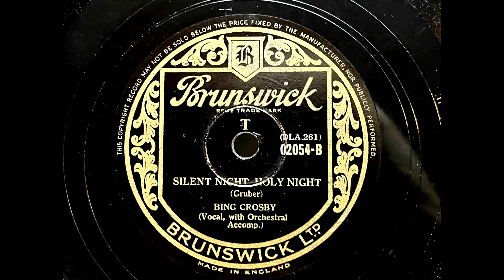1935 BING CROSBY - Silent Night, Holy Night BRUNSWICK 10" 02054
Artist: Bing Crosby
Label:   Brunswick
Country: UK
Catalogue: 02054 / 02054X
Date: 1935
Format: 10"

A: Bing Crosby - Adeste Fidelis (O Come, All Ye Faithful)
B: Bing Crosby - Silent Night, Holy Night (Gruber)